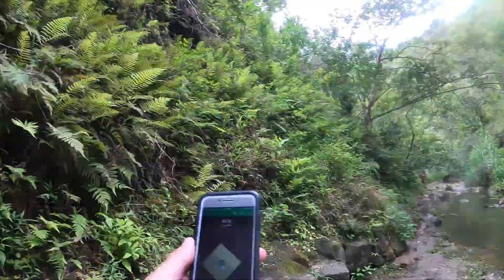13 Crossings - Maui, Hawaii Day 5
it's funny other people own this video because we play their song for more than 10 seconds. only 10% of the entire video. funny world we live in.
  h*r*e and K*l*he *ai L*ve N*tion Vid** N*twork, Tu*eCo*e

In this video we go on a hike up a trail called 13 crossings, find some waterfalls and some swimming holes, and try to find a geocache. Now that we do not have a schedule Krystal is taking me on all kinds of random hikes and places. I was already tired and now she's making me do more hikes.